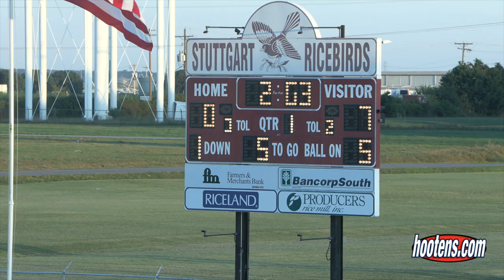Stuttgart 31, Warren 28